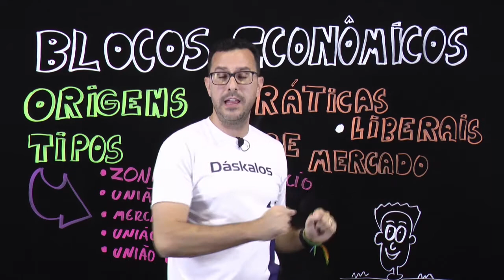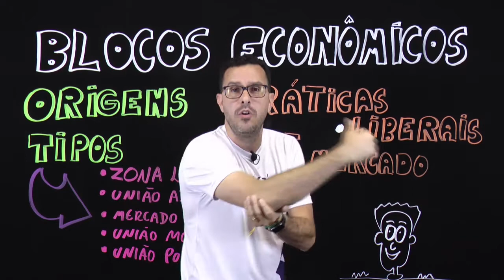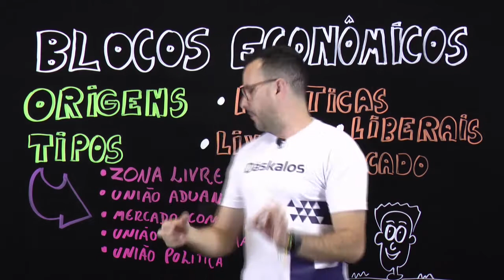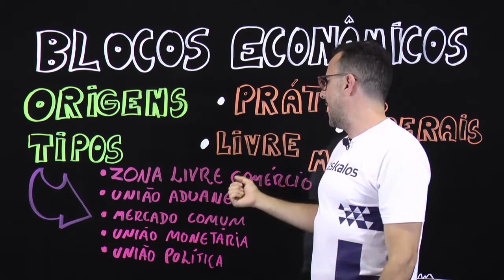GEOGRAFIA: BLOCOS ECONÔMICOS - TIPOS E ORIGENS | ENEM POWER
Os blocos econômicos variam sua características e formas de atuação. Neste sentido torna-se muito interessante observar as formas e limites de atuação nas regiões e países integrantes para não confundirmos, e simplificar que bloco econômico é um só.

Nessa videoaula o professor Saulinho fala um pouco sobre os vários tipos que caracterizam um bloco econômico entre os países. Então se você quer mandar bem no ENEM 2020 não pode perder essa aula.